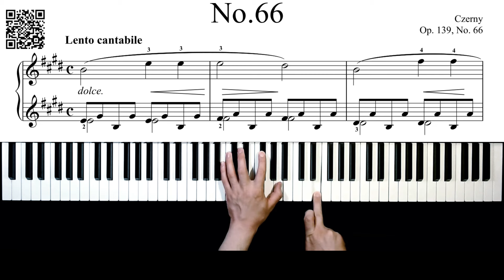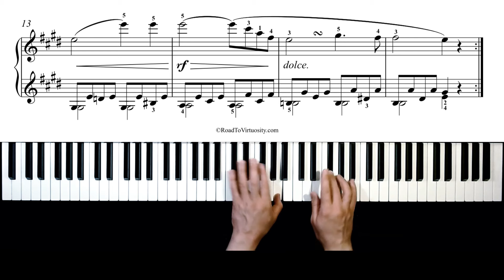Czerny - Op. 139, No. 66 - 3,790pts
Czerny - Op. 139, No. 66
Performed by Ivan Lohvin